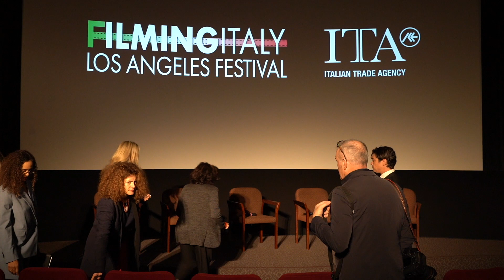Festival Filming Italy 2024 Panel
"The Renaissance of the Italian Audiovisual Industry & its Impacts on Italian Talent in the US" from the Festival Filming Italy 2024 Panel